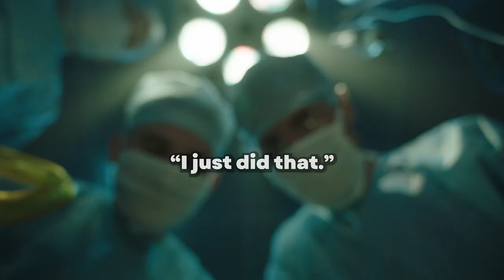James Parr (Model & Amputee) | #86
After having his leg amputated due to cancer, James Parr had to first cope with his own internalised ableism before changing the perceptions of his friends and his ever-expanding social communities.

This included a recent Instagram post involving being asked to travel to Paris to meet a person with a fetish for amputees. James challenged those who responded to the post "Gross" as they weren't saying the offer was but that someone finding his disability sexy were.

When you're not finding him walking the runways around the country or being the face of brands like Calvin Klein you can find James writing disability advocacy pieces for Harpers Bazaar he's found in studio with us - Dylan Alcott and Angus O'Loughlin.

Grab our first merch release at our website From Your Pocket